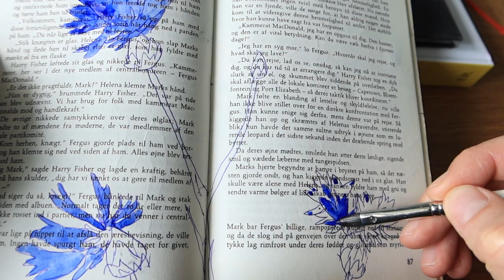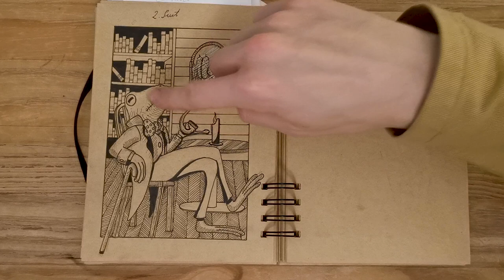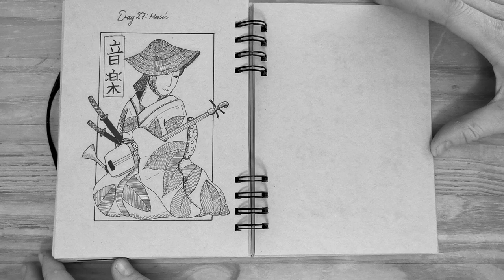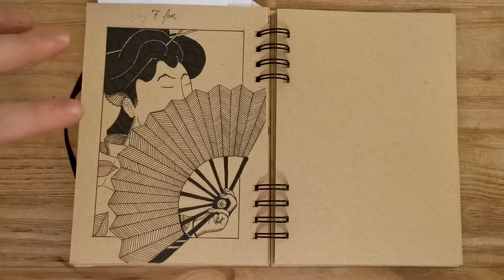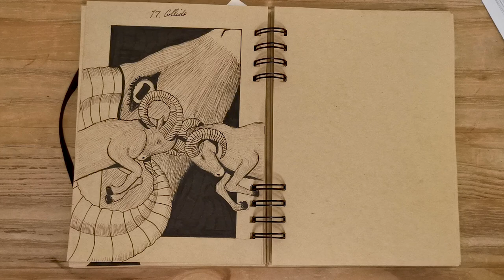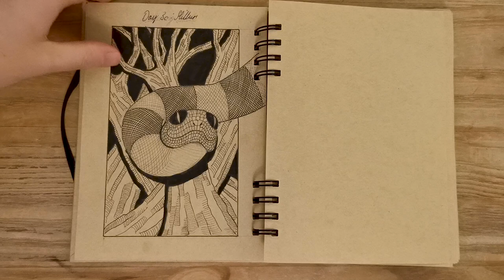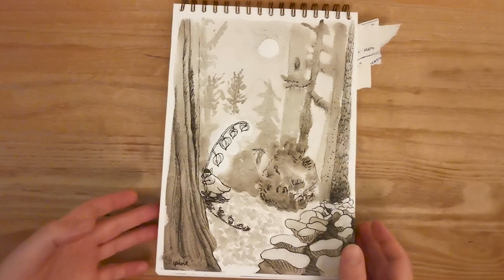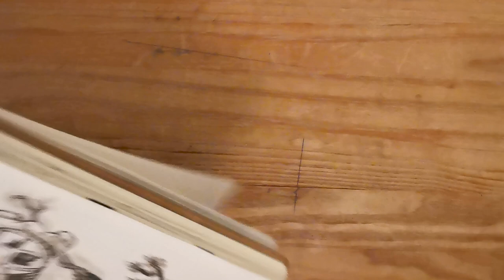Inktober 2021~ Highlights with Matk.art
When doing inktober, you are your own worst critic. Luckily I can summon a good friend and do a sketchbook flipthrough to celebrate that we made it through another year of inktober.

PS. This vid is almost like a podcast, great to listen to while drawing!
PSS. All magic seen in this video is performed by professionals (me), and should not be attempted at home (especially not the plastic mummy-kind of magic.)

00:00 Start
03:42 Mathias - Suit
07:20 Mathias - Spirit
10:35 Mathias - Fan
13:15 Mathias - Pressure
15:27 Mathias - Collide
19:08 Mathias - Spark
24:42 Kasper - Spirit
26:53 Kasper - Watch
32:04 Kasper - Stuck
34:17 Kasper - Dune
37:28 Kasper - Splat